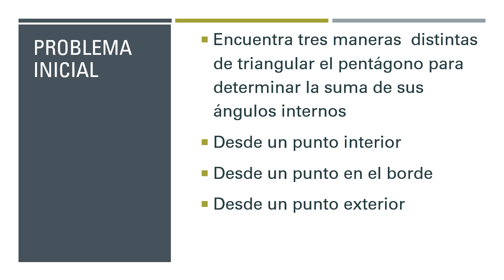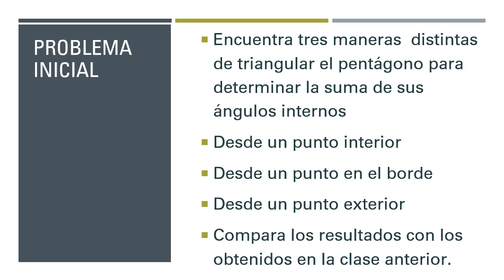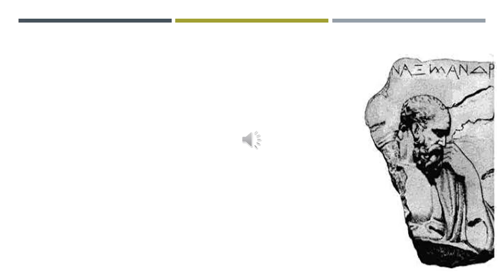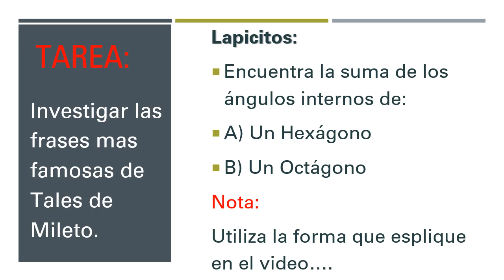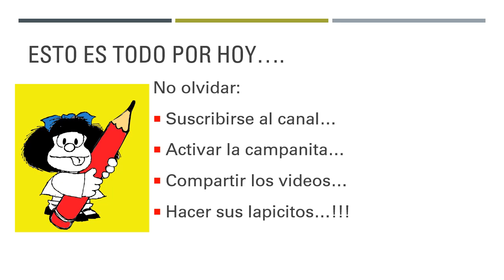ESMATE U4 1 2 Octavo Grado TEMA : Suma de ángulos internos de un polígono Segunda Parte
Continuamos introduciendo la unidad 4 y mostrando como se calculan ángulos internos en los polígonos.
En la clase anterior se dedujo la expresión matemática que permite determinar la suma de los ángulos internos de un polígono utilizando el proceso de triangulación desde un vértice; en el desarrrollo de esta clase se pretende que el estudiante descubra que el proceso de triangulación de un polígono se puede realizar de distintas maneras; pero que al final siempre se obtiene el mismo resultado.